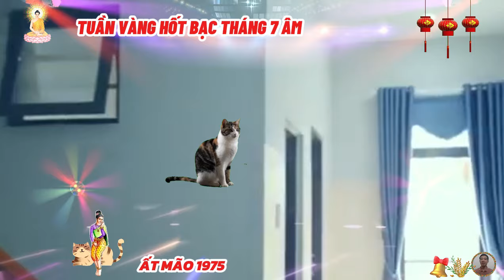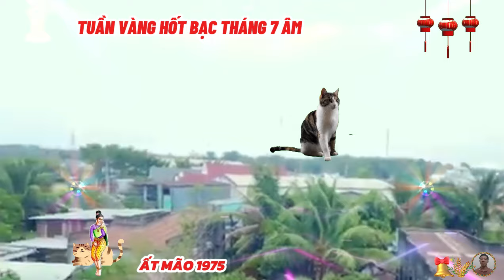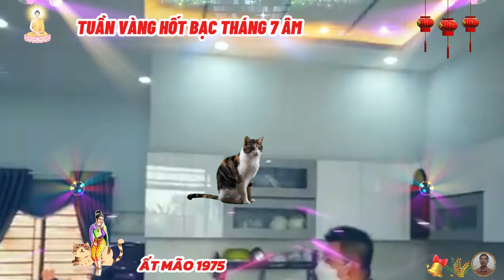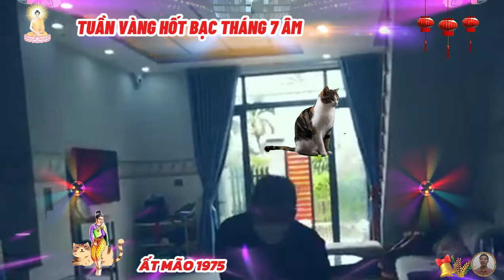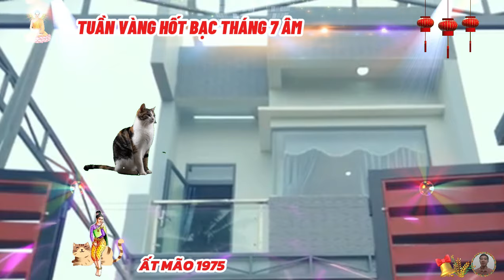🔴Tháng 7 âm, TUẦN VÀNG HỐT BẠC, ẤT MÃO 1975, Tổ Tiên báo mộng, trúng số bất ngờ, cực giàu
có thể nói, tuổi ất mão là những con giáp may mắn nhất cả về đường công danh, sự nghiệp, lẫn tình duyên, trong cuộc đời mỗi khi khó khăn, tuổi ất mão lại được quý nhân phù trợ, giúp đở, cả đời được sống an nhàn, bình yên. những người này có duyên trong lĩnh vực kinh doanh, buôn bán nếu có sự cố gắng sẽ đạt được nhiều thành công.